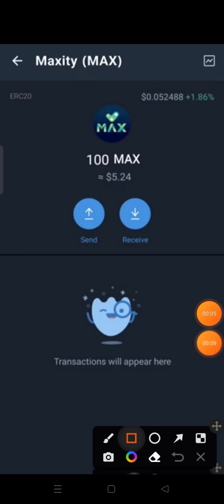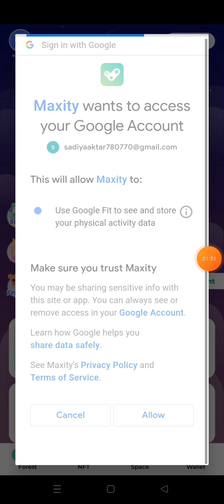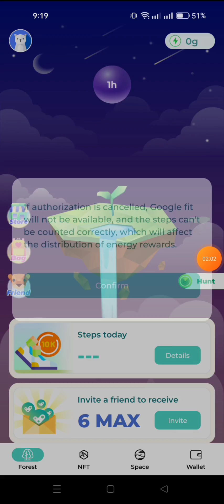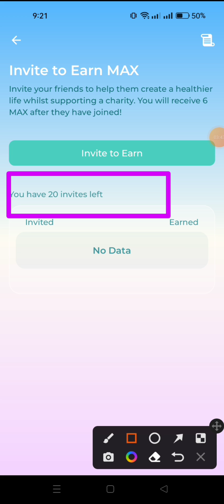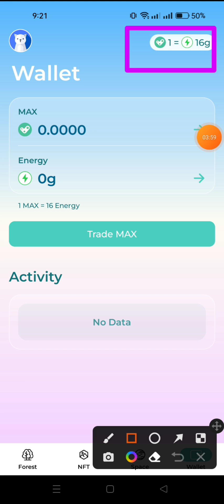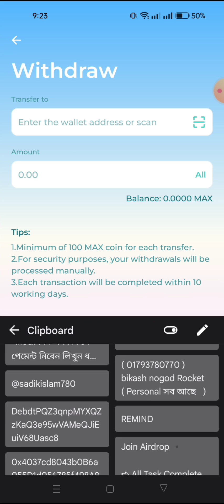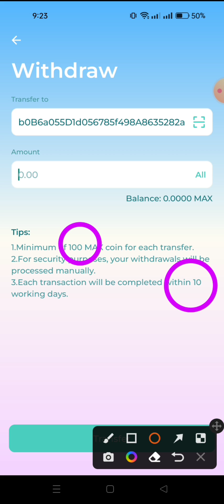Instant 5$ Withdraw New Maxity Wallet Earn Exchange Offer instant payment offer today New Loot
𝙏𝙚𝙡𝙚𝙜𝙧𝙖𝙢 Inbox:-➤

Releted Tag 👉
# emergency update
#100$Income Mantly
airdrop All Task Complete
Instant withdraw